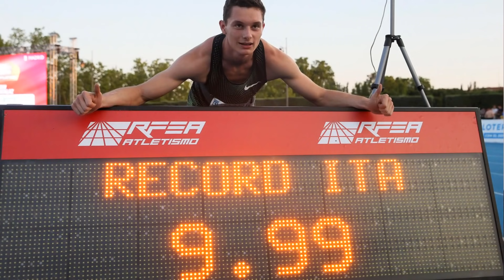MENNEA vs TORTU: sfida sui 200 metri [L'atletica in cifre]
Secondo episodio de L'atletica in cifre! Pietro Mennea e Filippo Tortu si sfidano sui 200 metri. Il 19.72 record del mondo del 1979 contro il 20.34 (per ora) di Filippo al Golden Gala di Roma del 2017. Tortu ha già superato Pietro sui 100 metri. Sarà capace di farlo anche sulla doppia distanza? Cosa gli manca? Quali erano gli assi nella manica di Mennea? Un confronto dati alla mano chiarirà un poco le idee.

Il "mezzofondiere" contribuisce a rafforzare il senso comunità di chi "vive" l'atletica leggera trattando di questioni che ci interessano ed esaltando i punti fermi del nostro carattere: determinazione, passione, tenacia.

FONTI, IMMAGINI E VIDEO
● Foto:
Colombo/FIDAL